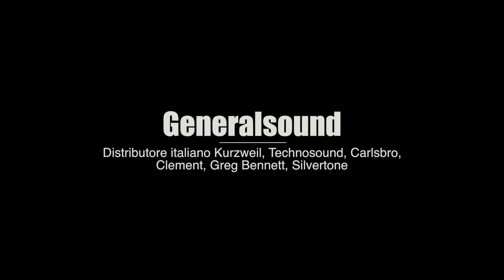La SIMIL LES PAUL PER TUTTE LE TASCHE - Generalsound TV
Video test della chitarra Greg Bennett Avion 7.
Queste le caratteristiche fondamentali:

Single cutaway mahogany body
Bound, carved top
Bound, mahogany set neck
Nut width 1"⅝
Rosewood fingerboard (12" radius)
Crown inlay
22 fret, 24"¾ scale
Gold hardware
Grover™ A102G, 14:1 ratio tuners
Stop tailpiece with adjustable bridge
Duncan Design™ HB101N and HB102B humbucker pickups
2 volume and 2 tone controls
3-way selector switch

Setup utilizzato:
Fotocamera Sony A6100L
Line6 Helix Floor
Treppiede Jupiter
Zoom TAC-2